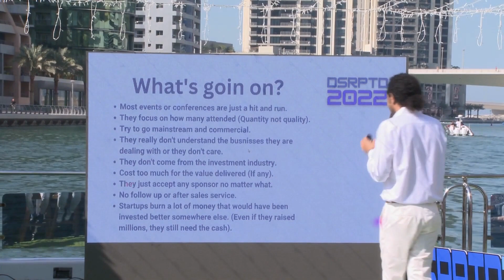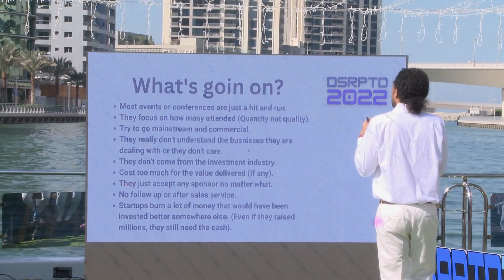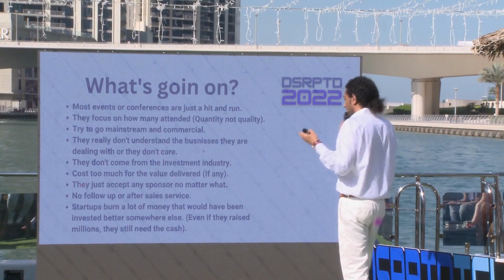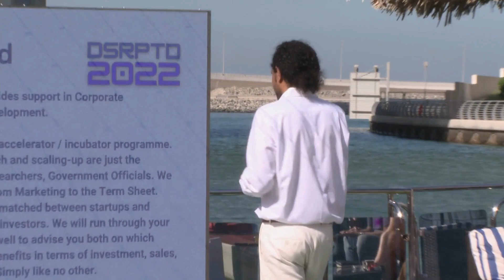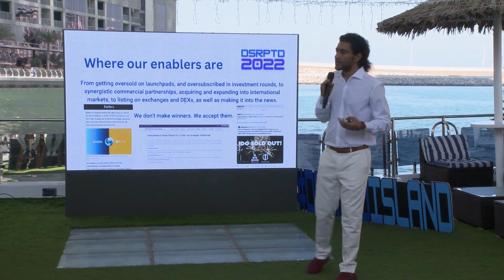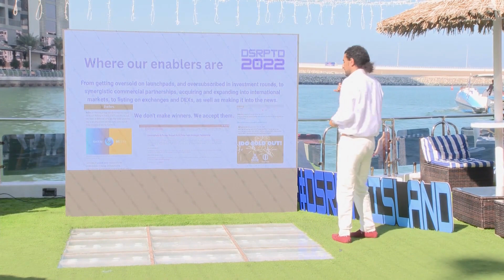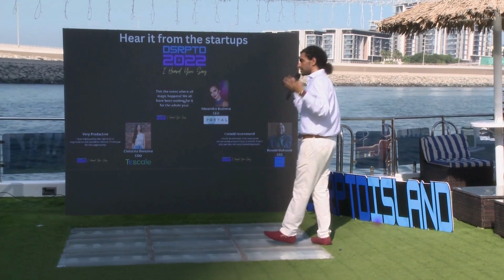DSRPTD Presentation at DSRPTD Island 2022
Watch DSRPTD's Host, Ahmed Refaie, Presenting the DSRPTD Summits Ecosystem and how they do it, along with the market feedback from different stakeholders at DSRPTD Island 2022.